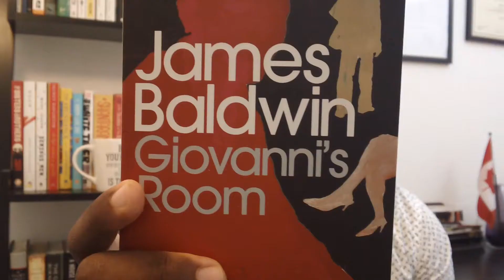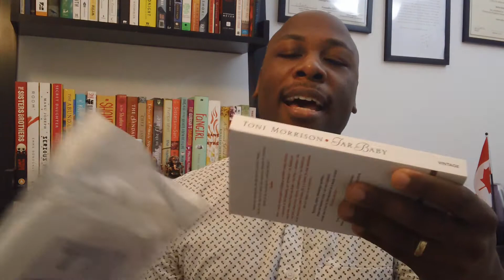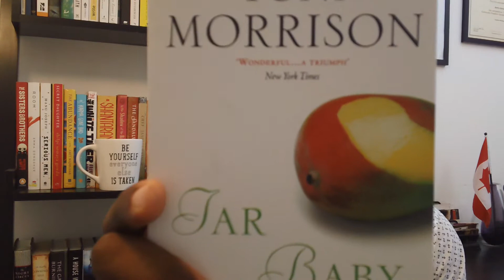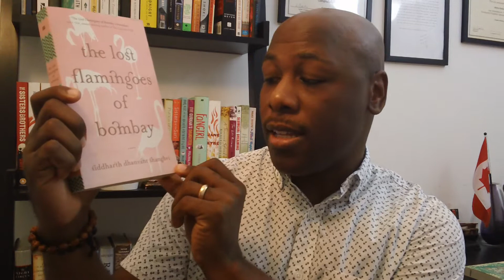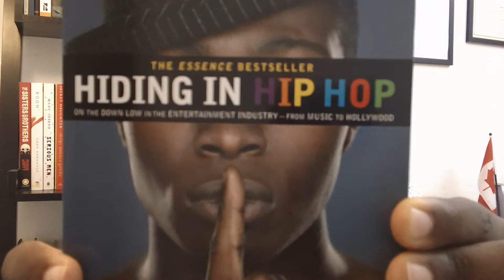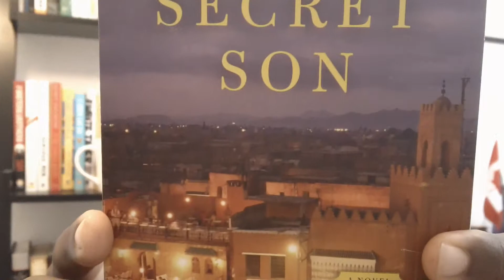May Book Haul | 2015